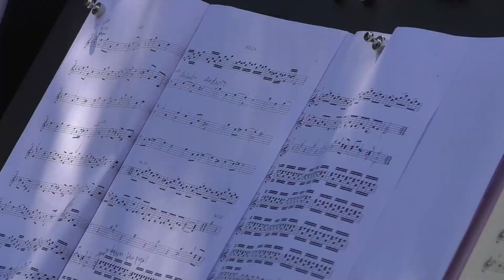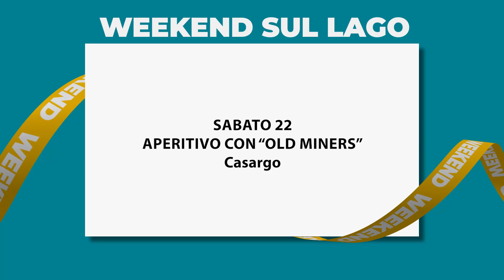WEEKEND SUL LAGO eventi 22-23 luglio e concerto all'alba di Galbiate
Concerti, sagre, eventi, divertimento, fuochi d'artificio, cultura, sport, cinema... tutti gli appuntamenti del Weekend sul Lago.
Condotto da Alessandra Giavazzi, in onda ogni giovedì alle 20.40 su Unica TV, canale 75